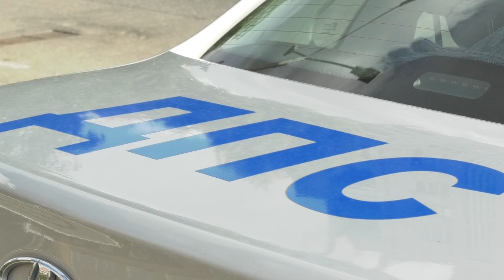Операция «Пешеходный переход»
В рамках профилактической акции «Дорога БЕЗопасности» сотрудники Госавтоинспекции провели операцию «Пешеходный переход». Она направлена на снижение детского дорожно-транспортного травматизма и числа аварий с участием несовершеннолетних.